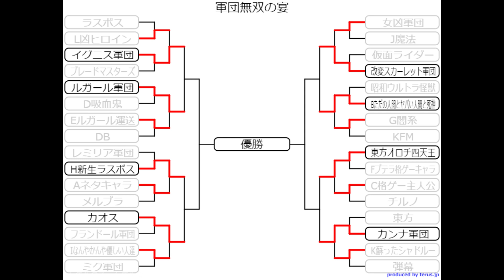【MUGEN】軍団無双の宴 2回戦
【軍団の管理人】
実に面白き戦ひなりき。
されど未だ序の口なり。

【注意事項】
コメントの際は以下リンクの規約を、よくお読みのうえでお願いします。
周りの方に迷惑をかけないようお願いします。

※戦いとは思い通りにいかないもの。結果に満足できない、対戦結果に不満がでたとしてもこちらではご対応いたしかねます。
※上記のような対戦結果等による誹謗中傷等のコメントは厳禁です。またそのキャラ自体や製作者・トーナメントへの批判・ネガティブ発言等は禁止です。これを何度も繰り返す場合警告及びブロックをします。ルールと一般常識を守った行動をお願いします。

※ A battle is something that doesn't go the way you want it to. If you are dissatisfied with the results, we will not be able to respond to you.
Slanderous or defamatory comments are strictly prohibited. Also, criticism of the character itself or its creator is not allowed. If this is repeated over and over again, it will be blocked. Please behave in a manner that protects general common sense.